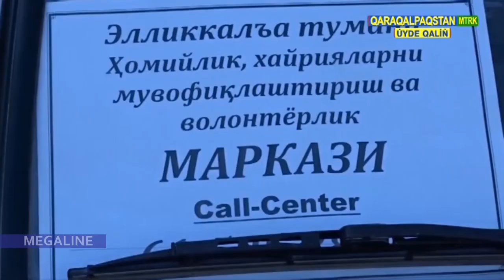Табысынан айырылған, кем тәмийинленген үйлерге азық-аўқат берилмекте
Tabısınan ayırılg'an, kem ta'miyinlengen  u'ylerge azıq-awqat berilmekte